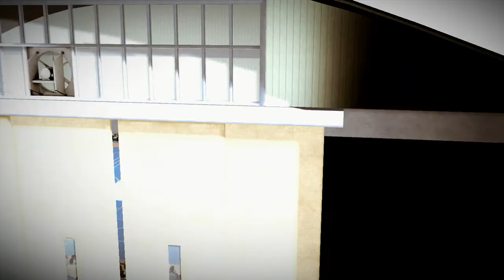Fifa Street - Xbox 360 Gameplay (em PT-BR)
Skype: ♥ ccK0B1
Youtube Partner: ♥ Fullscreen
▬▬▬▬▬▬▬▬▬Comentário▬▬▬▬▬▬▬▬▬▬▬▬▬▬▬